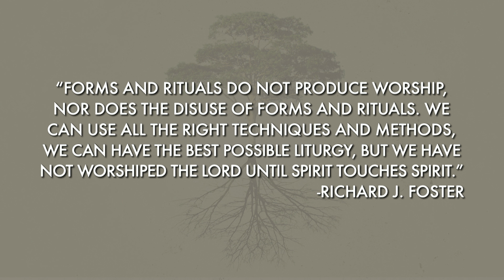The Ways of Jesus: Discipline of Worship | Harvest at The Woodlands Methodist Church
Harvest Worship | Susan Kent

We all love a “How To” book or podcast because we long to be stronger, smarter or better, but how do we learn to be more like Jesus? The 40 days of Lent is a journey towards the Resurrection of Easter day and towards learning how to follow Jesus. This Lent we will immerse ourselves in the ways Jesus lived through spiritual practices that will create a framework for our own formation. If you’ve ever wanted to learn “how to” be like Jesus, we invite you to join us in learning the ways of Jesus.